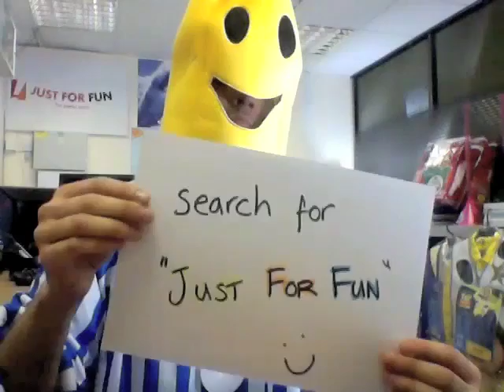Just for Fun